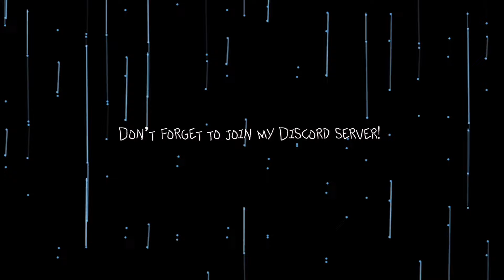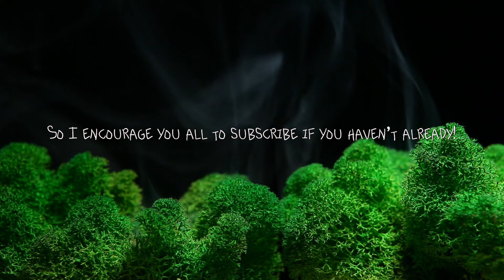The LNER Triple Threat Steam Race!!! (Viewer’s Request)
In this video, three LNER steam locomotives go up against each other in a short race!

The locomotives are LNER Cock o’ the North, Flying Scotsman, and Mallard!

Espresso - Muspace Lofi

Go for a drive! Refreshing and fast-paced western music synth - NANA